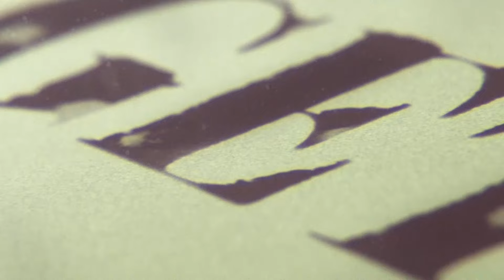Diviners and True Prophets PART B || ASK THE MINISTERS OF GOD